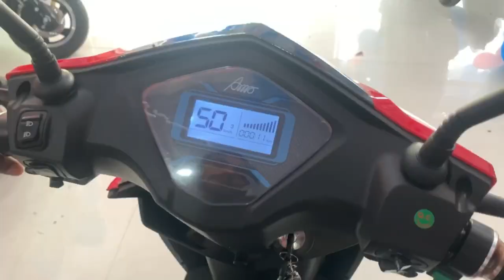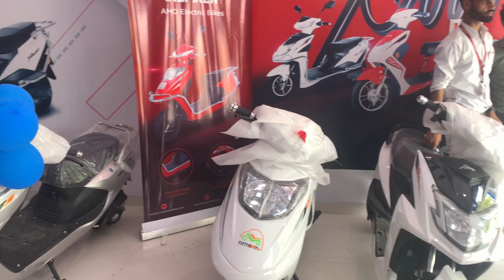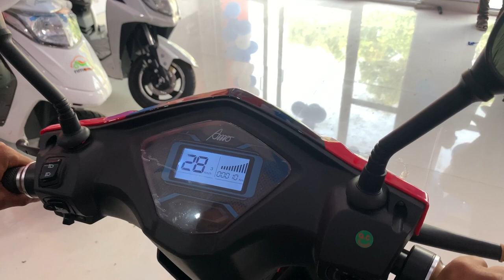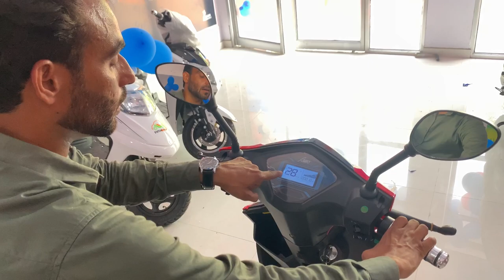AMO Electric Bike Grand Opening ❤️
Aap Log Rampur Bareily Gate Jakar AMO Electric Bike Purchage kr sakte Hn Ya fir Test Ride bhi kr sakte Hn